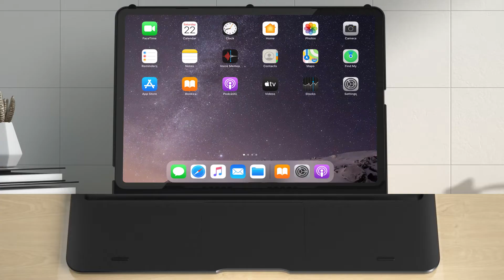Typecase Touch iPad Keyboard with Trackpad for 10.2 Inch iPad 9th 20201 8th 7th Gen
For any further detail, Pls contact Typecase India on   #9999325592#

Typecase Touch iPad Keyboard with Trackpad for 10.2 Inch iPad 7th 8th 9th Gen(2021), iPad Air 3-10.5, iPad Pro-10.5, 10 Color Backlight, 360° Protective Slim Cover with Pencil Holder